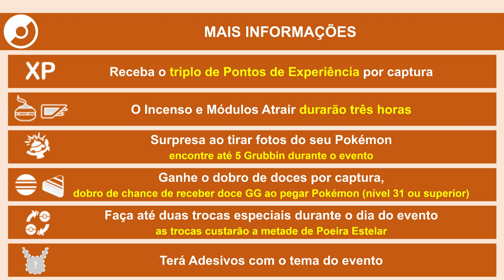Grubbin no Dia Comunitário de setembro de 2023 | Pokémon GO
Veja as informações do Dia Comunitário de setembro de 2023.

Data do evento: dia 23 de setembro de 2023, das 14h às 17h, horário local.